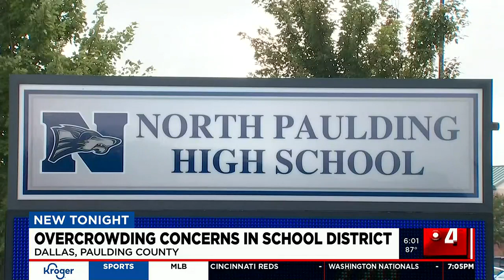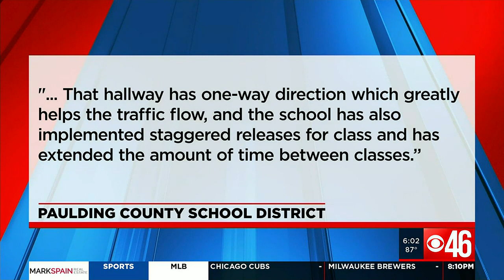Parents continue to complain of overcrowding in Paulding County School District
Parents continue to complain of overcrowding in one North Georgia school district.